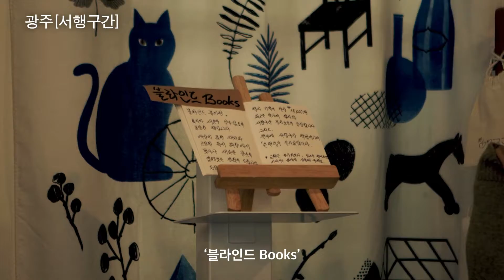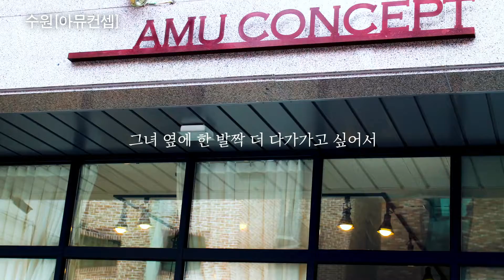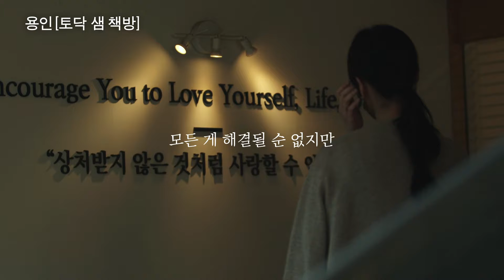처음으로 남친의 동네에서 데이트를 했다 [2020 발견! 경기동네서점전] EP.2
📚''경기도서'는 도내 신진작가 및 출판물 발굴을 위한 경기도와 경콘진의 출판사업 브랜드입니다.

"서점에 풍덩, 동네가 와글와글"
 [2020 발견!경기동네서점전]

 11.5(목)~12.15(화) 경콘진 유튜브를 통해
 경기도 34개 서점의 모습이 스토리가 있는 웹드라마로 공개됩니다.

 # 두 남녀의 사랑 편
episode 2. 동네로 한 발짝, 그에게로 두 발짝(To Him)

영상이 좋으셨다면 '좋아요'와 '구독', 응원의 '댓글' 많이 남겨주시고
웹드라마의 무대가 되는 서점을 직접 찾아가보세요!
서점마다 개성이 가득한 굿즈를 선물로 드립니다 (서점별 요건 상이)